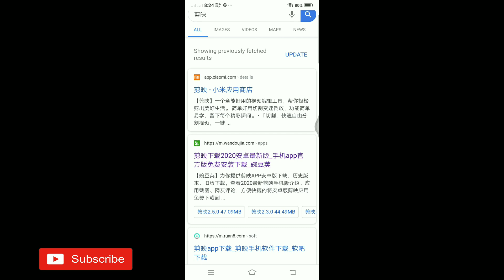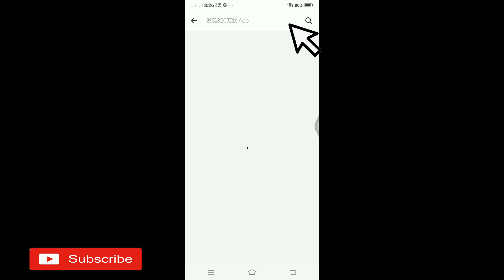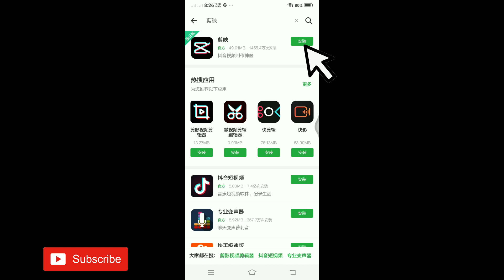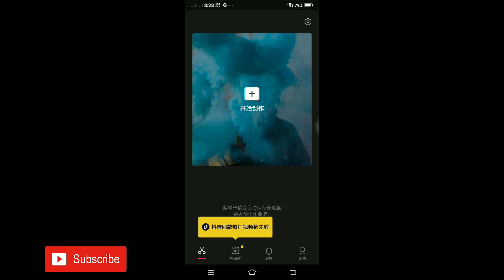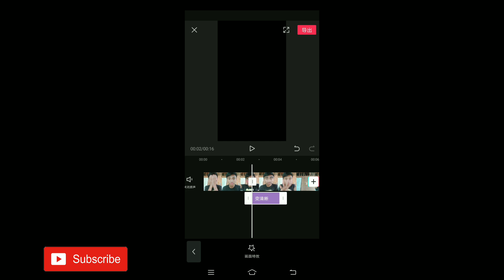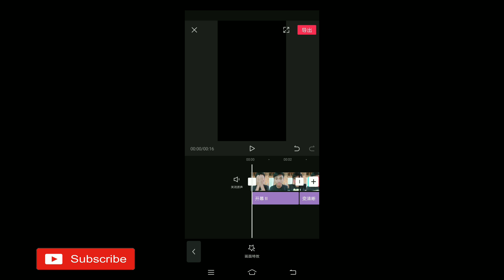How to download sasswars app for tiktok